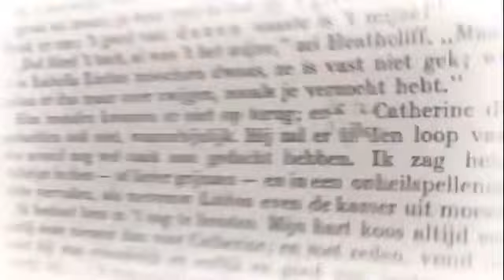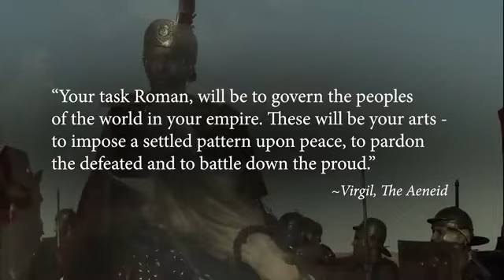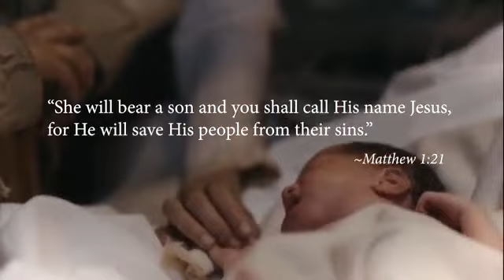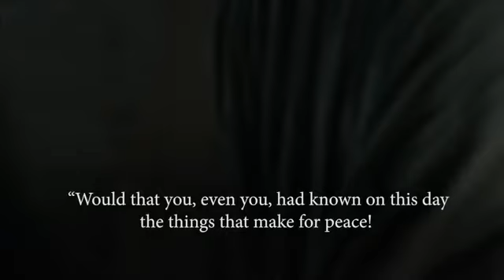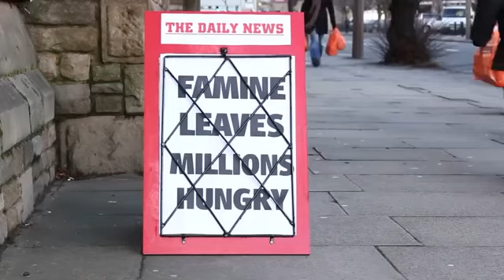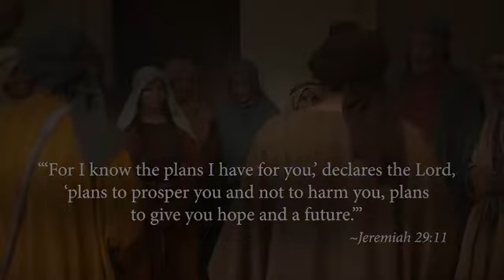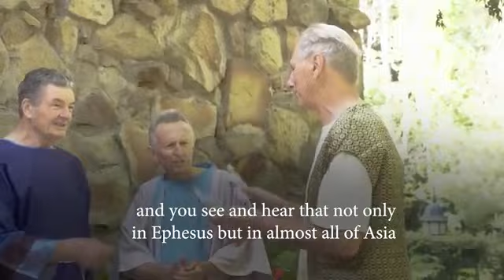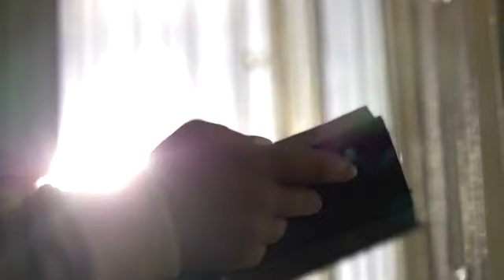Jerusalém - A queda 70 D.C - Primórdios do cristianismo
Primórdios do cristianismo
Queda de Jerusalém em 70 D.C.